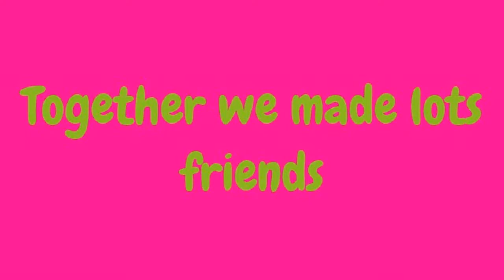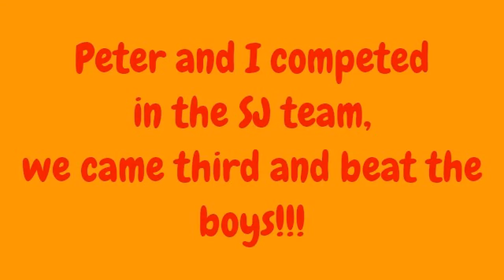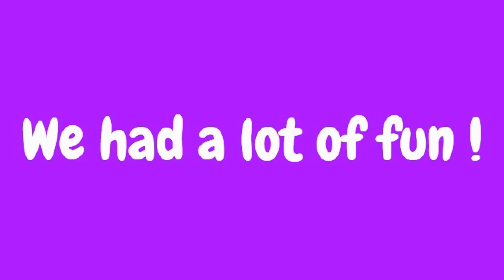Peter Pepper the amazing Pony Club Pony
Peter Pepper's Pony Club Adventures